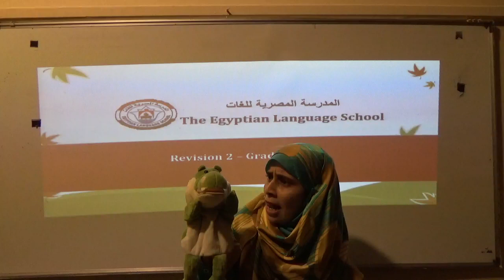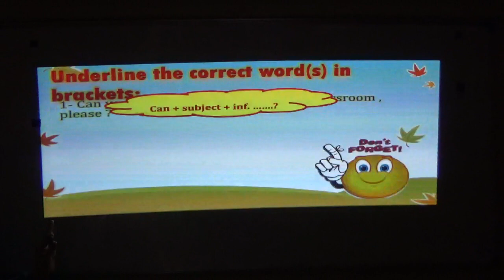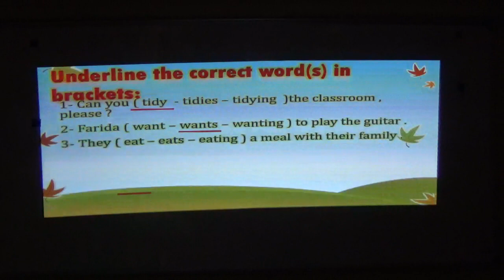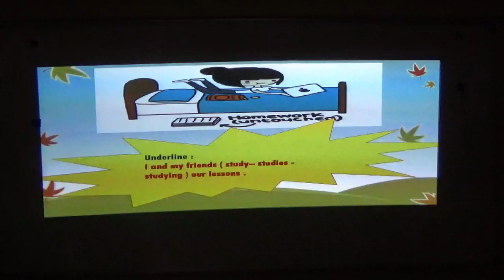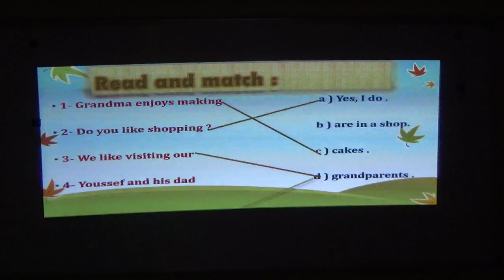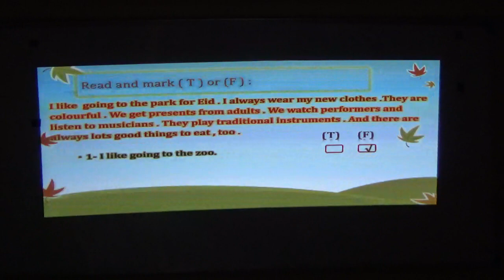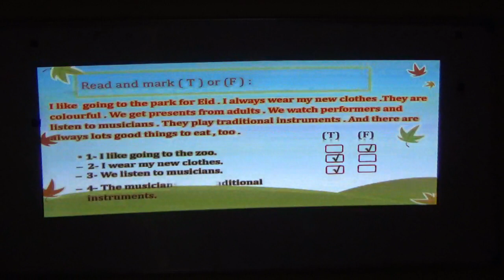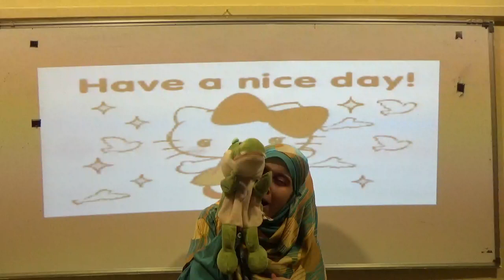G3 Eglish Revision2